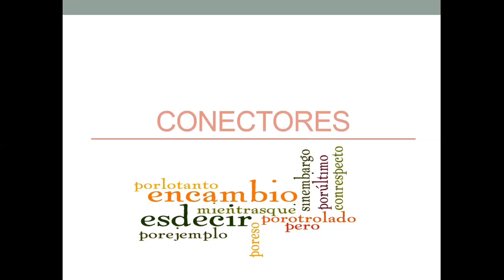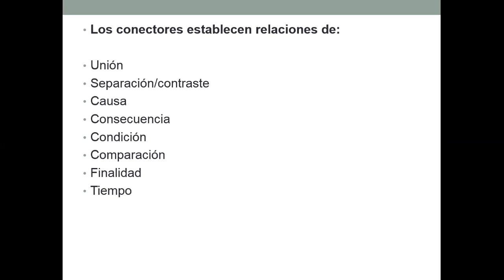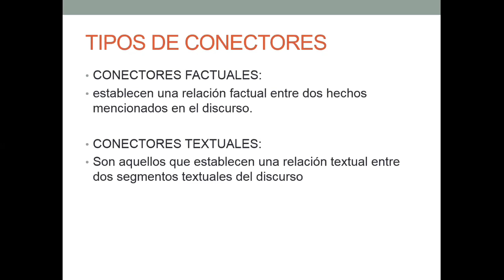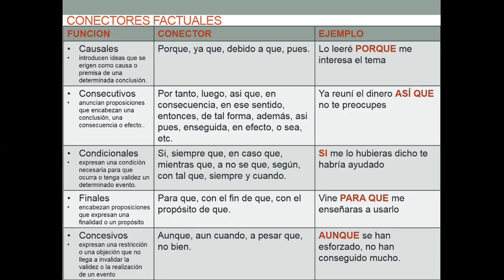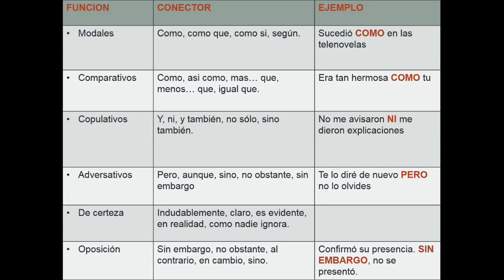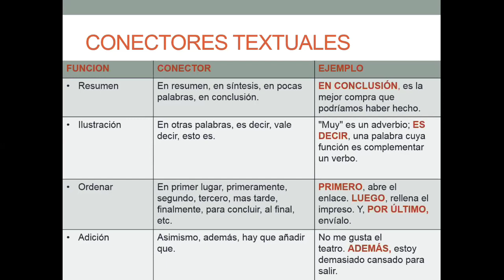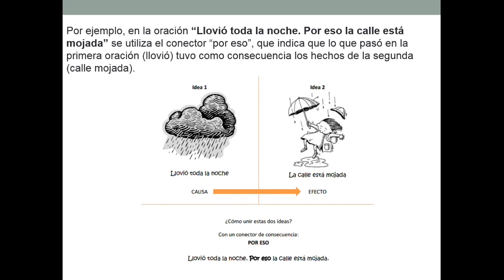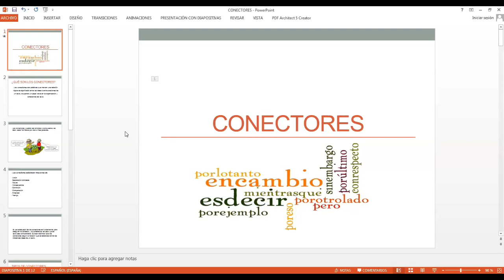CONECTORES - RV - 2°4°5° SECUNDARIA